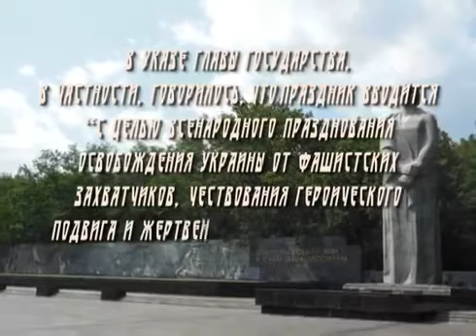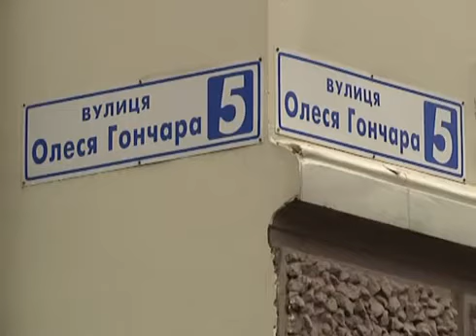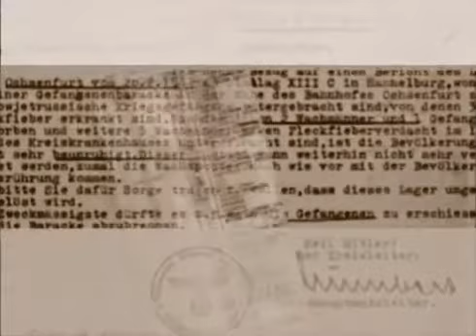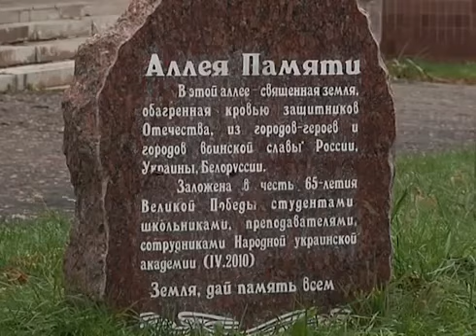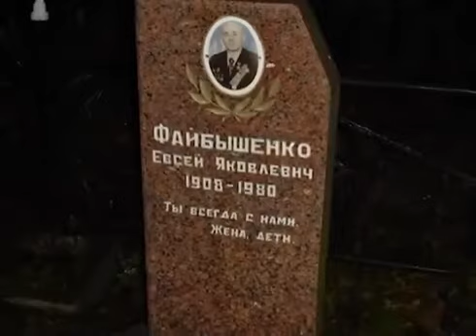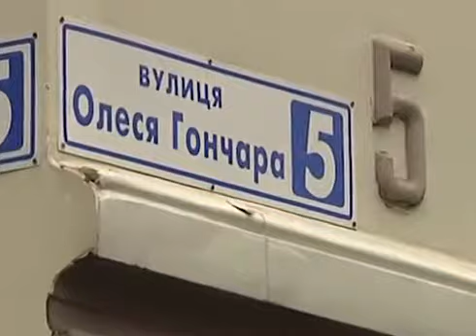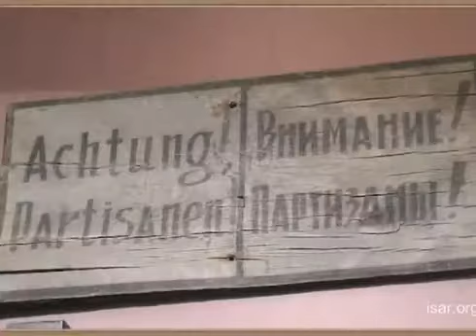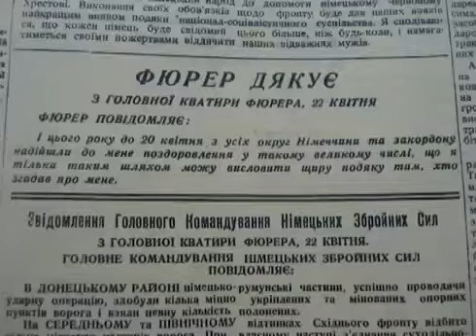Ю.В. Шевелев и Харьков часть 1